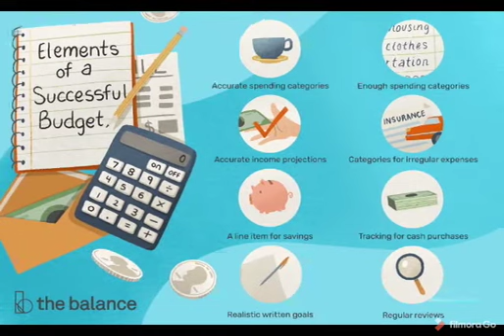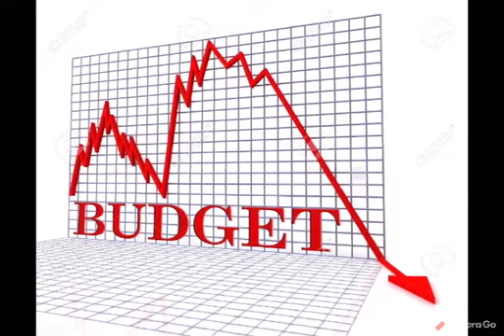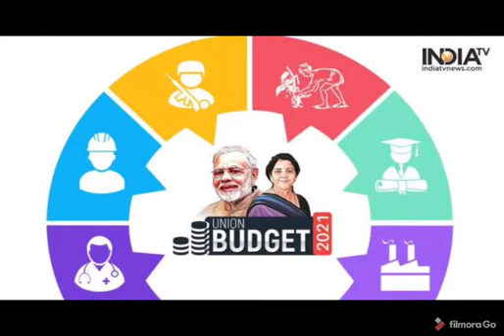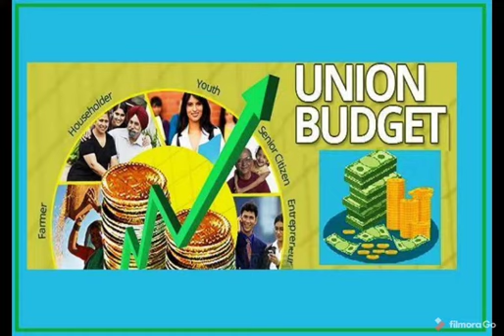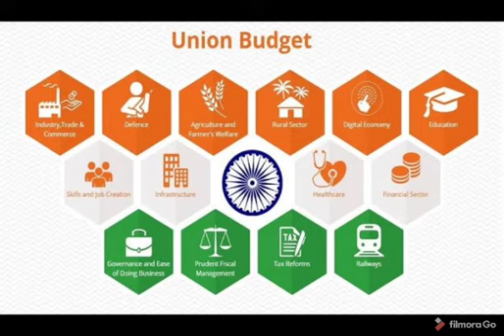2021 Annual Budget | யாரெல்லாம் பயனடைவீர்கள் !!! | Union Budget in tamil | Tax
2021 Annual Budget | யாரெல்லாம் பயனடைவீர்கள் !!! | Budget in tamil

Every year on Feb 1st, the budget is decided for the next 365 days. This year Finance minister Nirmala Sitharaman submitted the budget for the next one year. In this video we are trying to explain the key aspects of the budget for the year 2021 in Tamil.